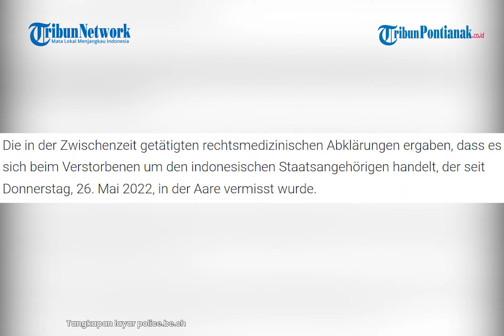🔴 Detik-detik Jenazah Eril Ditemukan di Cekungan Luapan Bendungan Engehalde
Jenazah anak Gubernur Jawa Barat Ridwan Kamil, Emmeril Kahn Mumtadz (Eril) akhirnya ditemukan.

Polisi menemukan jasad Eril di cekungan luapan Bendungan Engehalde. Jasad Eril berhasil ditemukan setelah 14 hari pencarian.

Pihak kepolisian Swiss berhasil menemukan jasad Eril pada Rabu 8 Juni 2022 pagi.

Mengutip situs resmi Polisi Bern, police.be.ch, pada Rabu pagi seorang pria tak bernyawa ditemukan di bendungan Engehalde sesaat sebelum pukul 06.50 waktu setempat.

Spesialis polisi maritim menemukan tubuh pria tersebut di cekungan limpahan bendungan. Jasad pria itu kemudian dievakuasi.

Hasil pemeriksaan forensik menunjukkan bahwa pria tersebut merupakan WNI yang hilang di Sungai Aare sejak Kamis 26 Mei 2022.

Duta Besar RI (Dubes RI) untuk Swiss Muliaman Hadad menyebut, hasil tes DNA yang dilakukan menunjukkan bahwa jasad pria tersebut adalah Eril.

Jenazah Eril akan segera dibawa ke Indonesia pekan ini. Kemungkinan jenazah Eril akan tiba di Indonesia pada hari Sabtu atau Minggu.

Perwakilan keluarga Ridwan Kamil, Elpi Nazzuzaman menyebut, jenazah Eril akan disucikan dan dishalatkan sebagai seorang muslim.